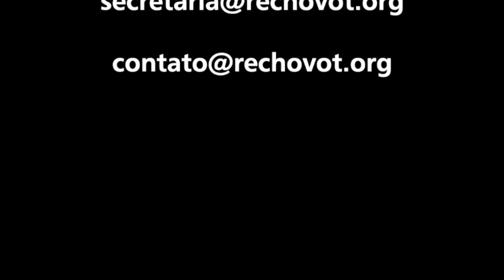Estudo da Tarde Leonardo Reuter Gálatas Parte 3 20 07 19 5779